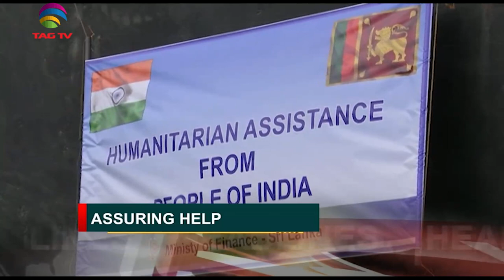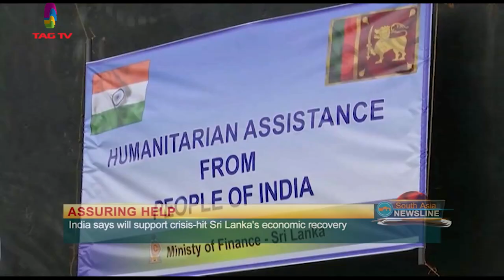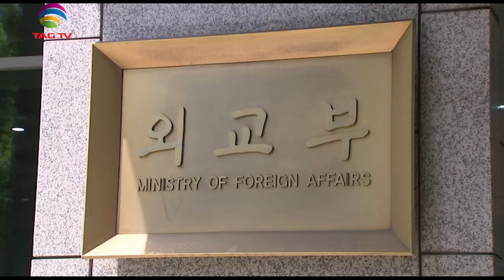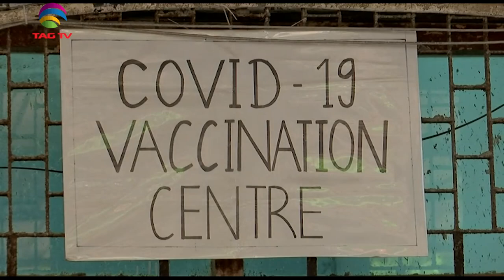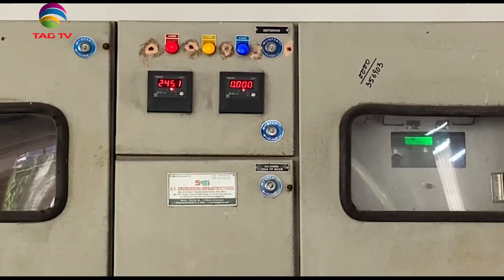Rain Fury in North East India,Economic crisis in Sri Lanka deepens,IK's allegations-SANewslineJune23